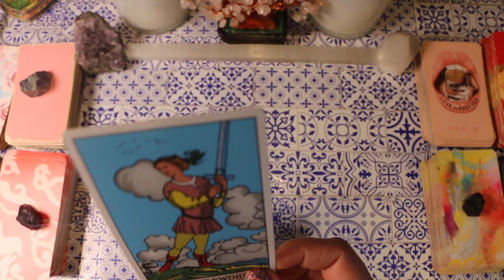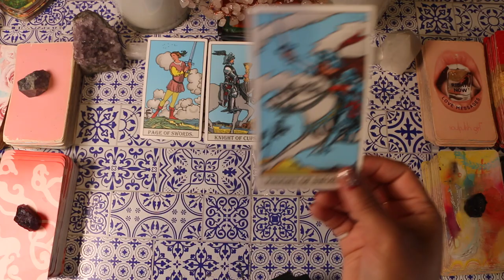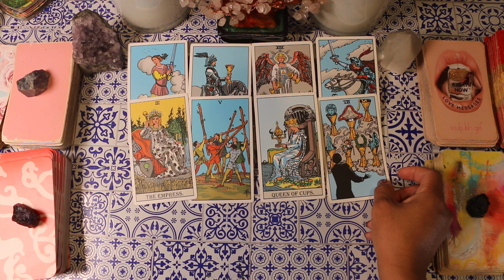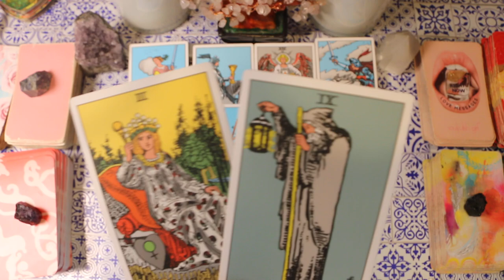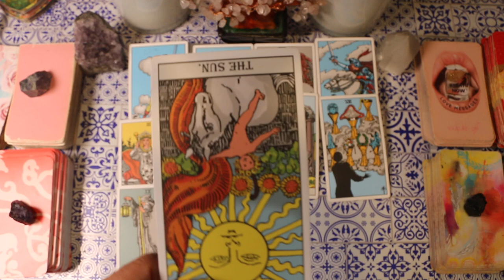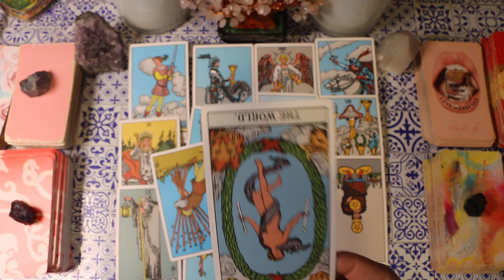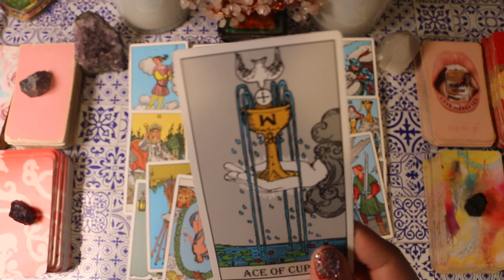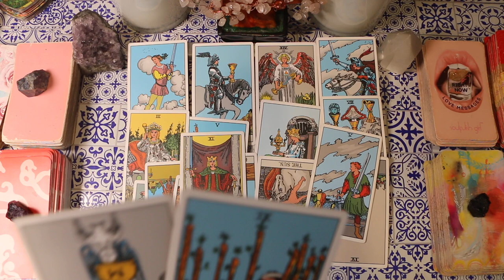TAURUS🙏God is saying You're different you are DIVINE Trust Your intuition & don't deny red flags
For Taurus, this November 2024 brings a powerful reminder to trust your intuition. You have a unique and divine energy, and it’s time to recognize your worth. In this reading, we dive deep into God’s message for you—trust yourself and don’t ignore any red flags that come up. This month’s guidance encourages you to embrace your spiritual intuition and follow your inner knowing.

Whether you’re a Taurus sun, moon, or rising, this message will help you navigate relationships and decisions with clarity and self-confidence.